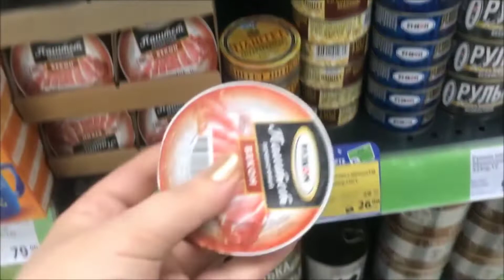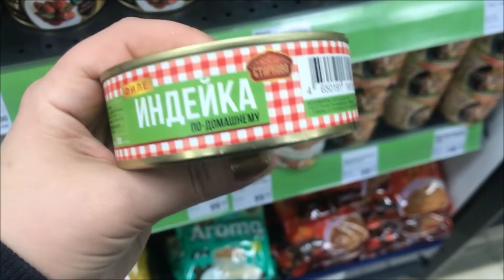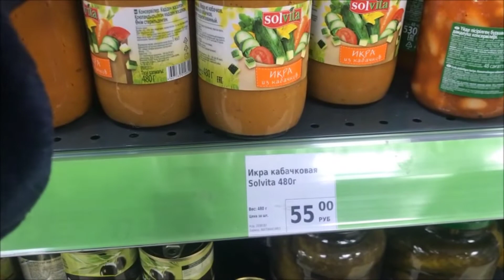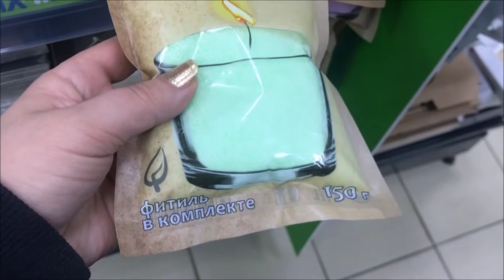Полочки с едой из Фикс Прайс | Фикс Прайс январь 2022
Всем привет) Сегодня показываю полочки с едой из Фикс прайс, много новинок из еды, нашла гигантские огурцы переростки)) Фикс прайс январь 2022.
Приятного Вам просмотра💓  👍 Жми ''Like'' если тебе понравилось видео!